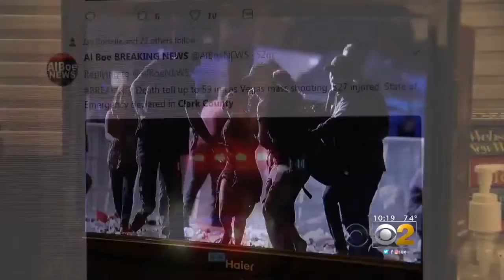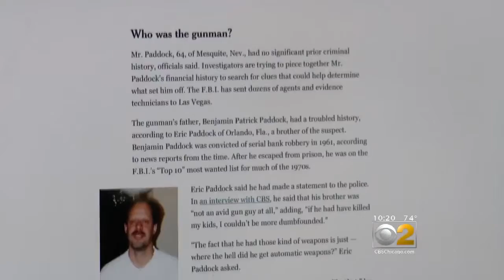Coping with the Las Vegas Mass Shooting